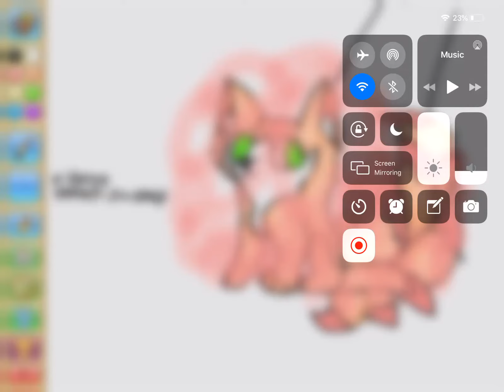Drawing pet contest(Animal jam)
I can’t wait for the contest! This also makes me excited because I always wanted to join contest and I hope I get feature!